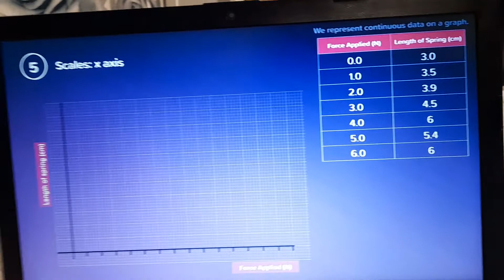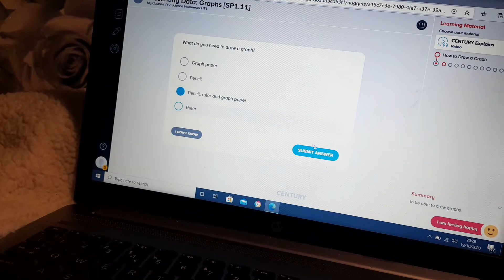how ✨l o v e l y✨